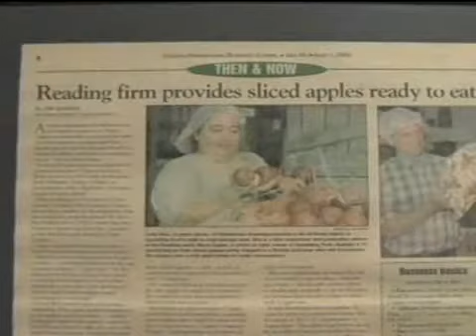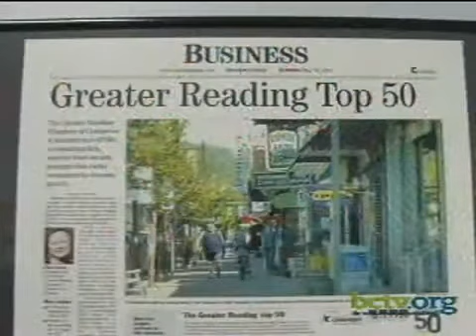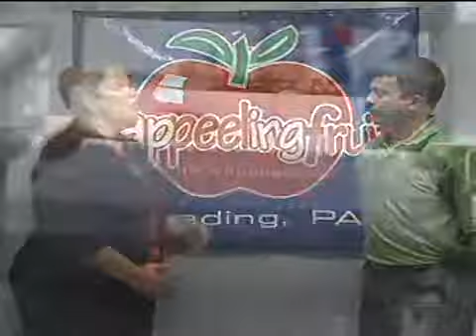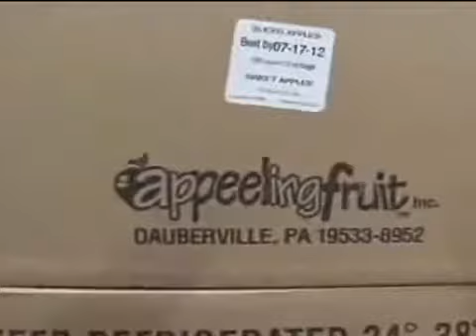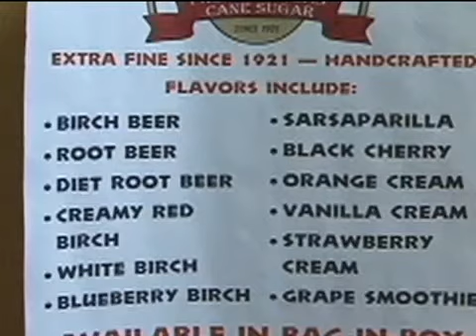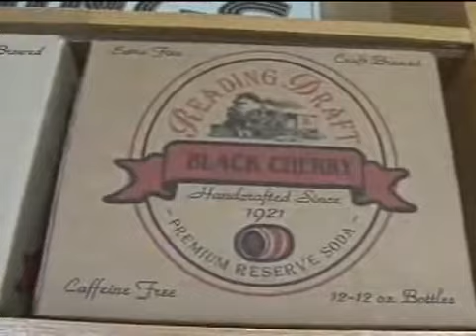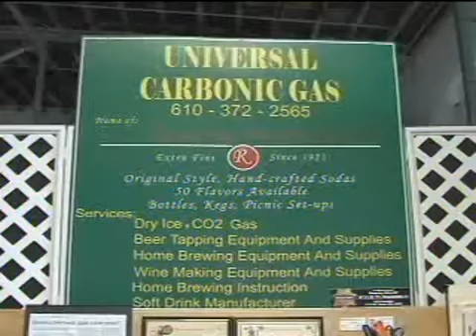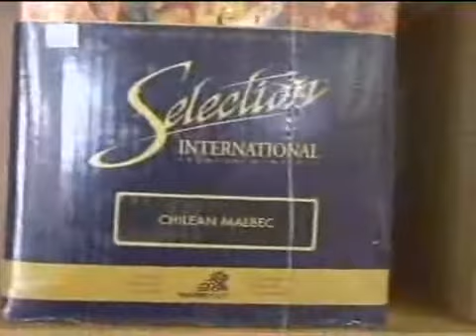Food Industry in Greater Reading 7-20-12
Deb Heffner showcases the food industry including visits to Appealing Fruit and Reading Draft / Universal Carbonic Gas. Chris Witmer from the Greater Berks Development Fund describes how they help food companies in Berks County.